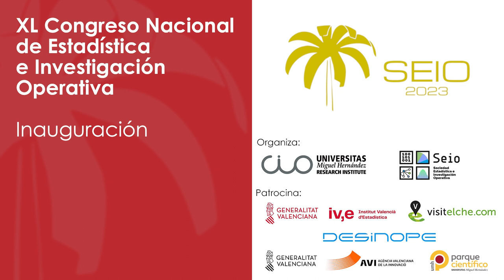SEIO 2023 - Inauguración Congreso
Sesión: Inauguración Congreso

SEIO 2023 - XIV Jornadas de Estadística Pública
Elche del 7 al 10 de Noviembre de 2023